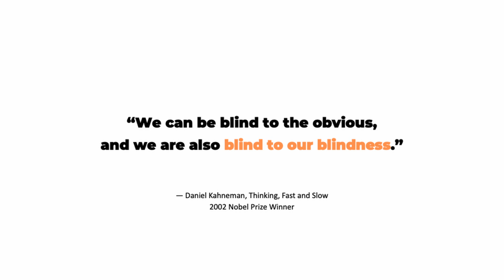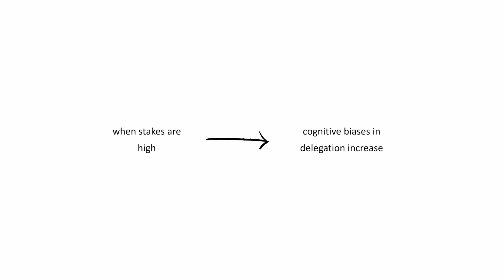How AI can help you outsmart your own brain | Cindy Candrian | TEDxBasel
Uncover the power of AI to revolutionize decision-making by reducing your subconscious thinking mistakes. This talk dives into new research showing how AI mitigates cognitive biases and enhances decisions, especially in high-stakes situations, benefiting individuals, businesses, and the economy. In her research, Cindy Candrian explores the intersection of AI and human behavior. Holding a PhD with highest distinction, her contributions have gained recognition by leading outlets, including the Harvard Business Review. She is the co-founder of Delta Labs AG, a UZH Startup launched with her former supervising Professor at the University of Zurich, which leverages cutting-edge insights to assist companies in harnessing AI for improved business outcomes. She co-authored "You & AI," aiming to simplify AI for everyone and foster a safer, transformative future with the technology. This talk was given at a TEDx event using the TED conference format but independently organized by a local community.